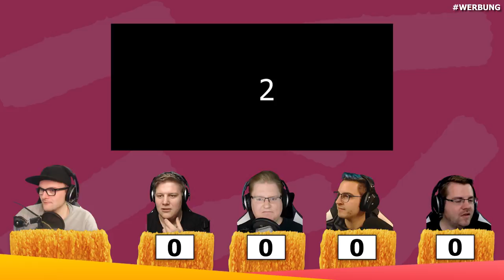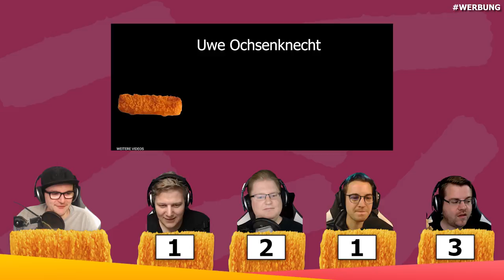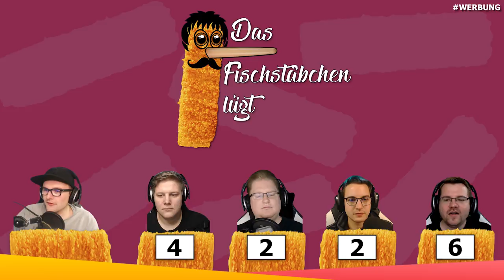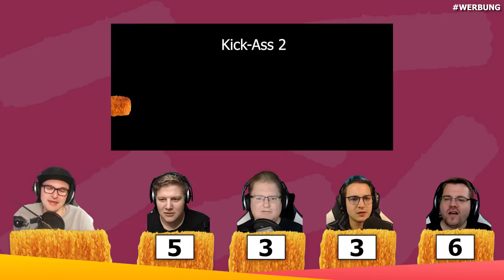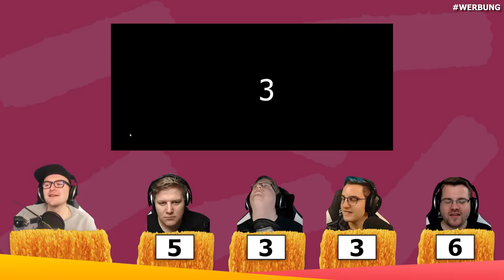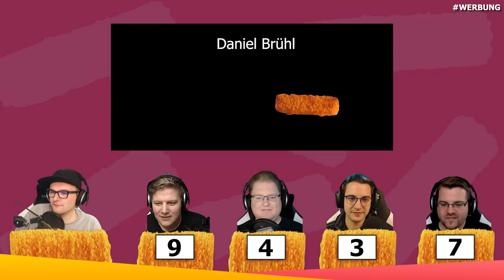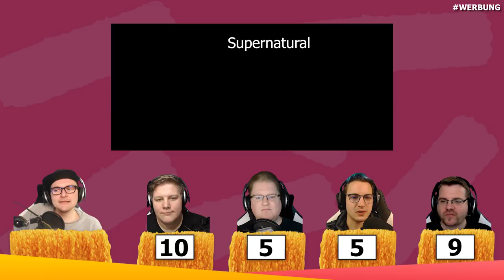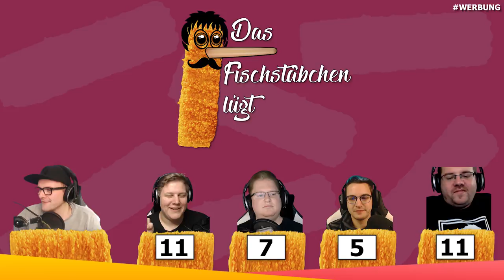NIEMAND heißt Rainer Bock! 🎮 Das Fischstäbchen lügt #6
Ob Brammen jemals die Regeln dieses Formats verstehen wird? Findet es heraus!

Mehr Videos von Das Fischstäbchen lügt gibt es in der Playlist auf YouTube
Mehr Videos von Das Fischstäbchen lügt gibt es früher auf PietSmiet.de

Dieses Video entstand in Zusammenarbeit mit Sky Ticket.